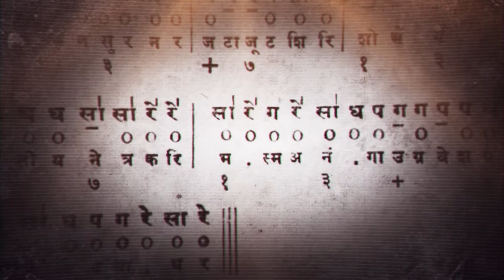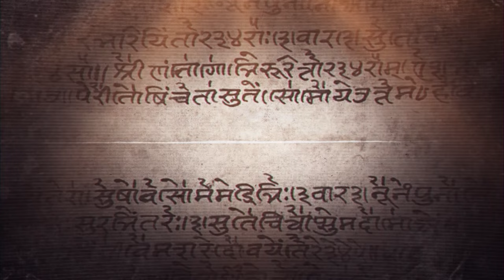Lalitha - Lalat Raga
Lalita is a graceful raga, synonymous with serenity and sobriety. A derivative of the 15th Mela Mayamalavagoula, Lalita takes six notes in the ascending and descending scale. The notes occurring are Sadja, Suddha Risabha, Antara Gandhara, Suddha Madhyama, Suddha Dhaivata and Kakali Nisada. There is no Pancama svara.
The note 'Ga' 'Da' and 'Ni' are prominent and have a characteristic lilting movement.
This raga can also be employed to portray intimate and passionate movements of Nayaka-Nayika bhava.
Lalat is a soothing morning rag, belonging to Purvi tham. The jati of this raag is sadav - sadav. This beautiful melody portrays the serenity of the early morning.

Lalitha - Lalat- A Concept, Research and Art by HN Suresh.
                          Script and Music composition by Vid.Dr. T.S Sathyavathi